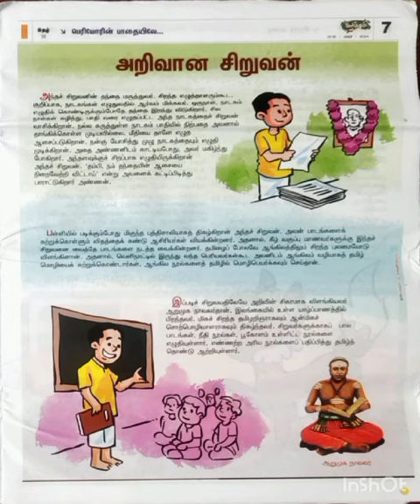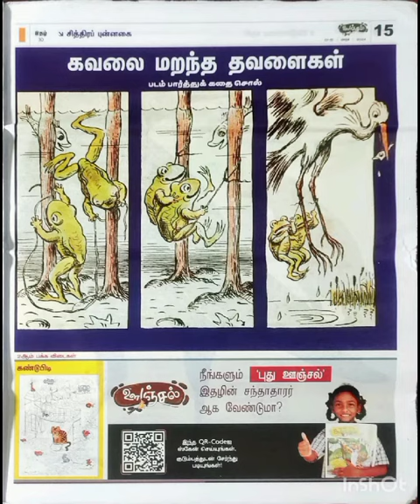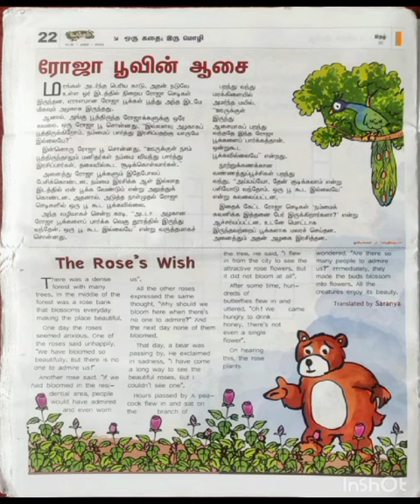ஊஞ்சல் ||தமிழ் ||story